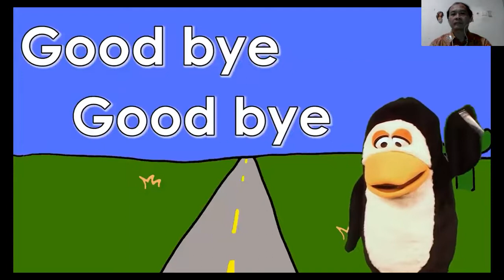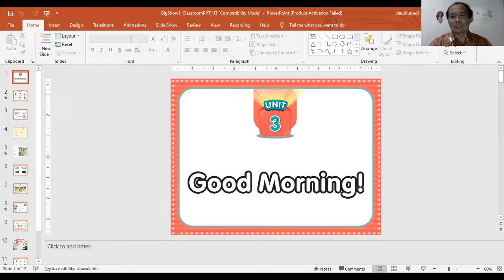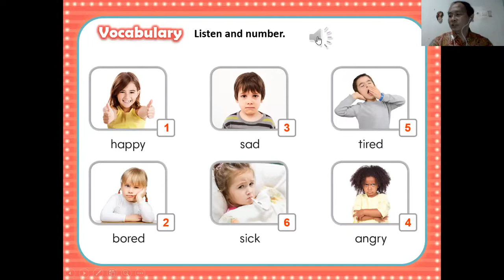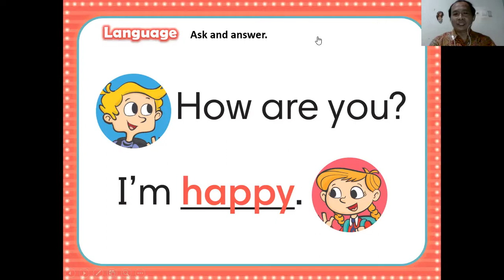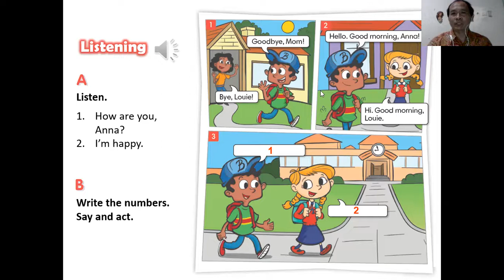ENGLISH FOR GRADE ONE ( UNIT 3 BIG SHOW)